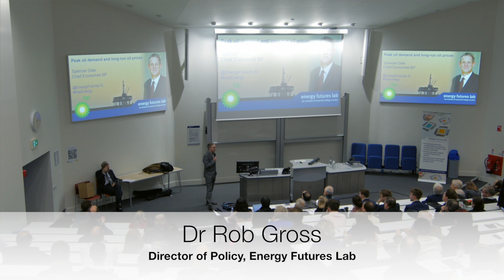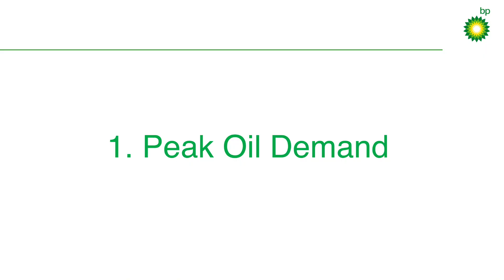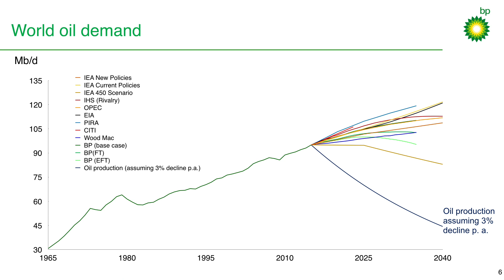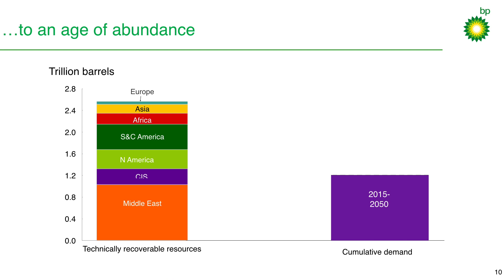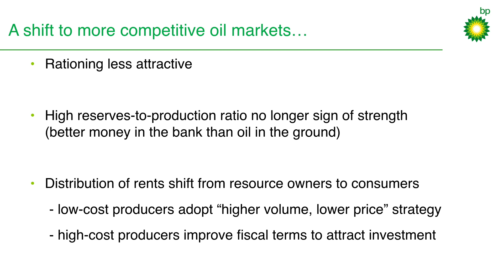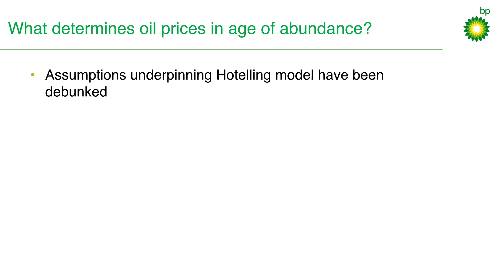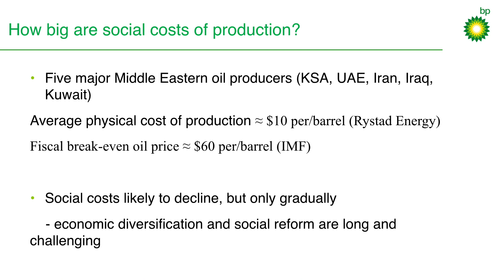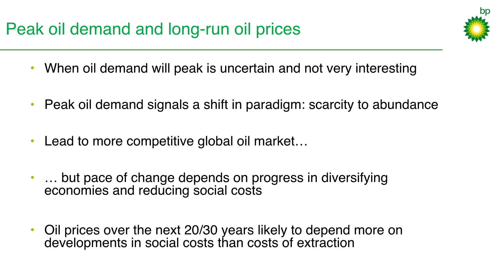Dennis Anderson Lecture 2017: Peak oil demand and long-run oil prices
On December 12 2017 Energy Futures Lab hosted Spencer Dale, Group Chief Economist at BP plc, for the annual Dennis Anderson lecture.

Spencer discussed the issues and ideas around "peak oil demand" and the implications this will have for the behaviour of global oil markets.